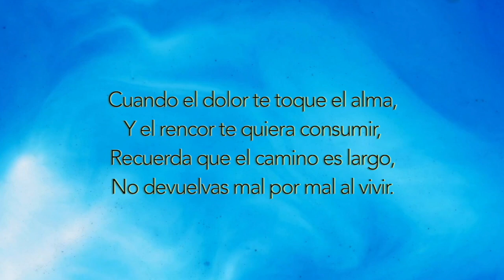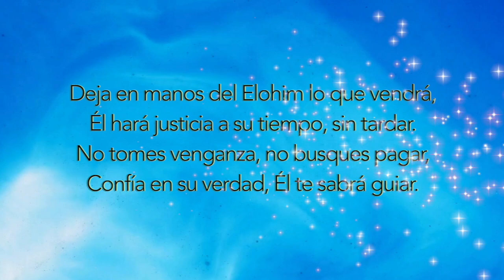MUSICA CRISTIANA EJERCICIO 180 BPM LIBRO Proverbios 26: 11 No Digas: Así Le Haré Deseando De Dios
Con esta música, podrás:

1️⃣ Mantenerte motivado durante tus entrenamientos con ritmos alegres y mensajes edificantes.
2️⃣ Alejarte de las distracciones del mundo y enfocarte en tu bienestar físico y espiritual.
3️⃣ Encontrar paz y sabiduría en las palabras inspiradas de las Escrituras.
4️⃣ Sentir la presencia de Dios a tu lado mientras te esfuerzas por alcanzar tus metas.

Caminé por senderos antiguos,
Miré la tierra, el tiempo pasó,
En silencio aprendí del olvido,
Del fruto que nunca brotó.

Miré con los ojos del alma,
Sentí cómo hablaba la razón,
Lo que vi, guardé en mi calma,
Y en el corazón hallé lección.

Lo vi, y tomé consejo,
La sabiduría vino a mí.
Del error, el espejo,
Me mostró lo que no vi.

Los días pasan como sombras,
El trabajo espera sin cesar,
Pero el hombre que nunca lo nombra
Verá su esfuerzo desmoronar.